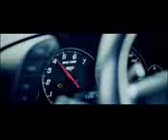Half Window Down Ikka Singh